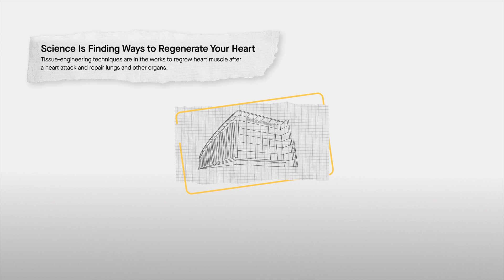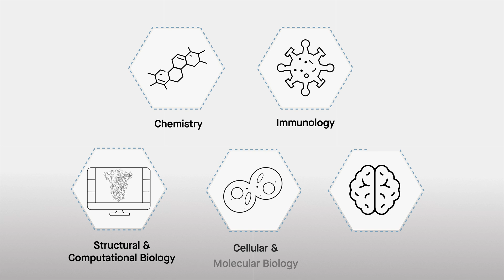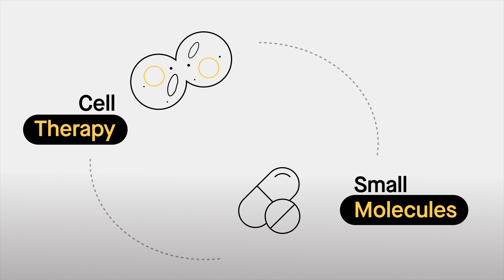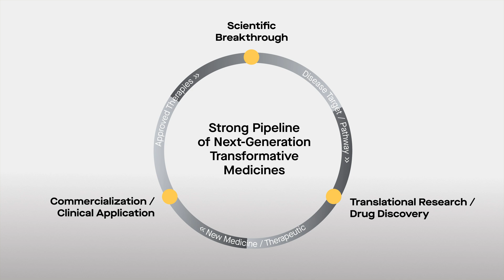A Science Institute for the 21st Century | Scripps Research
Scripps Research is pioneering a new model for nonprofit research institutes to address the significant health challenges facing humanity in the 21st century, from pandemic threats to the aging of the global population. Founded 100 years ago, Scripps Research is renowned in the life sciences and chemistry for scientific excellence and for training the scientific leaders of tomorrow.

Building on this solid foundation, we have established a unique model that seamlessly combines world-class fundamental and translational research to accelerate the development of innovative, new medicines. We believe this model best captures the impact of groundbreaking discoveries for the benefit of human health.

Moreover, revenues generated from these new medicines are reinvested into research, creating a self-renewing funding source and business model that amplifies investments in science and their ultimate impact on the public.